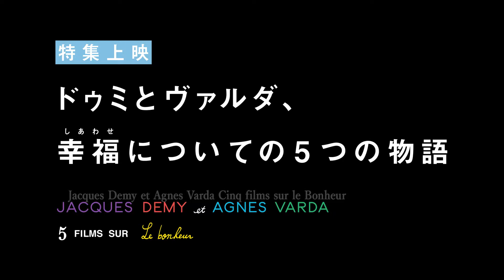『ドゥミとヴァルダ、幸福についての5つの物語』予告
『シェルブールの雨傘』、『ロシュフォールの恋人たち』などを手がけた1990年59歳でこの世を去ったジャック・ドゥミ。2015年、オリヴェイラ、イーストウッドらに続いて史上6人目となるカンヌ国際映画祭パルム・ドール名誉賞を受賞し89歳を迎える現在も旺盛な活動を続ける、女性映画監督の第一人者であるアニエス・ヴァルダ。1962年の結婚以来、夫婦として、そして映画監督同士、支え合い、刺激しあってきた伝説的なふたりの作品から、『ローラ』『天使の入江』『ジャック・ドゥミの少年期』『5時から7時までのクレオ』『幸福 ～しあわせ～』5作品を上映。さらにヴァルダが、ファッションブランドMiu Miuのショートフィルムプロジェクト“女性たちの物語”で2015年に製作した短編最新作『LES 3 BOUTONS（3つのボタン）』も同時上映。

2017年7月下旬より、シアター・イメージフォーラムほか全国順次公開
配給：ザジフィルムズ
(c)Miu Miu